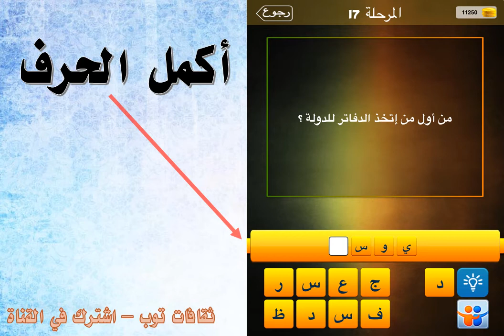من اول من اتخذ الدفاتر للدولة؟